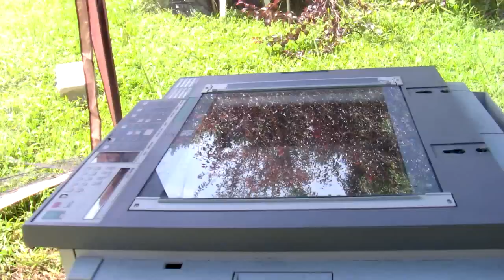DIY XEROX MACHINE! Build it yourself at home!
After 4 days of filming and editing and over 1,000 individual pictures...SCREW it...here's the DIY Xerox machine!  Ahahahahahahaah.

Maybe one of these days I'll learn how to do stop action animation the right way...

By: Metalmorphis used under CC Attribution and share -alike licence.

POLISH METAL RULES!